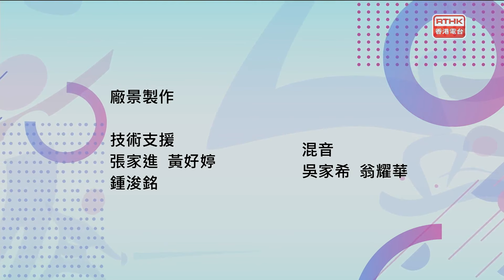港台體壇123：第六百六十三集 - 《我要多謝你》謝朗軒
主持︰李莉
嘉賓主持︰余翠怡

《運動社交圈》
追蹤體壇消息！

《全民運動3.3》
嘉賓：張曉文/體適能教練、碌碌

《我要多謝你》
嘉賓：謝朗軒/前職業足球員

《體壇動靜何靜江》
老靜帶大家環顧體壇動靜！